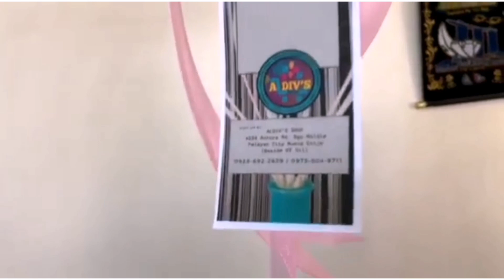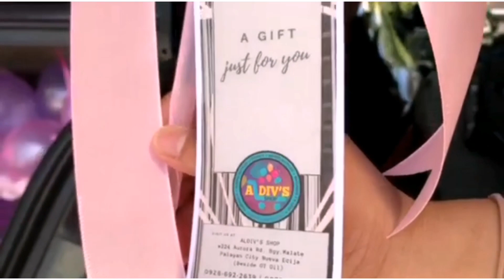57 birthday nanay(my family)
57 birthday mother!

Thanks to aldiv's shop!!!

Aldiv's shop